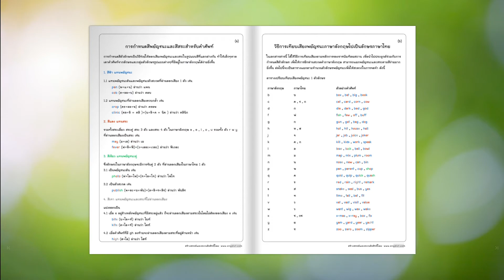แบบฝึกหัดภาษาอังกฤษหมวดคำกริยา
🙅‍♂️เรียนรู้คำศัพท์เกี่ยวกับคำกริยาอาการต่างๆกับ กับแบบฝึกหัดหมวดคำกริยา พร้อมรูปภาพประกอบคำศัพท์แสดงถึงท่าทาง การแสดงออกและความรู้สึก  ให้ได้ลองค้นหาคำตอบ กว่า 100 คำ กับแบบฝึก 14 ชุดพร้อมเฉลย ไฮไลท์สีคำศัพท์ และคำอ่าน ง่ายต่อการจดจำ

🤷‍♂️ แหล่งเรียนรู้เพิ่มเติม -

🧏ขอขอบคุณที่เข้ามาเรียนรู้กับเรา มีสื่อการสอนภาษาอังกฤษอัพเดทอีกมากมาย
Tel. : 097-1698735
วันทำการ : จันทร์ – เสาร์  เวลา 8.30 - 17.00 น.